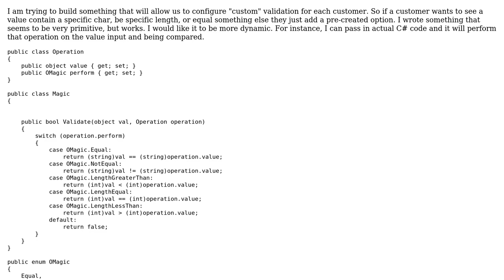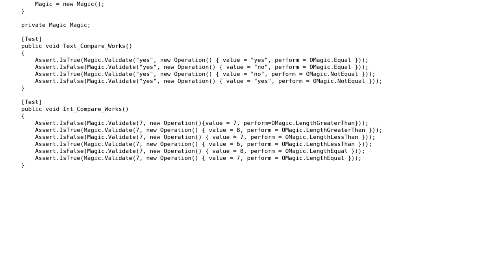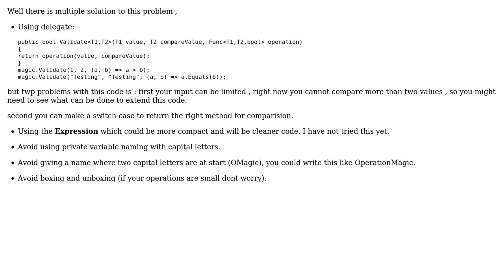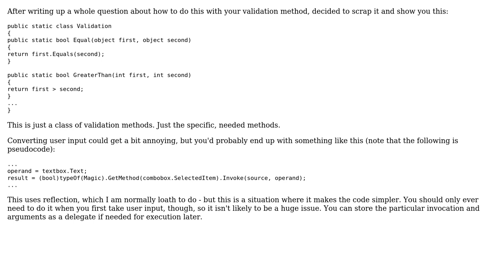Making operations more dynamic (2 Solutions!!)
Making operations more dynamic

With thanks & praise to God, and with thanks to the many people who have made this project possible! | Content (except music & images) licensed under CC BY-SA | Music | Images & others | With thanks to user Paritosh user Magus user Jamal user DeadlyChambers user animuson and the Stack Exchange Network Trademarks are property of their respective owners. You are responsible for your own actions.